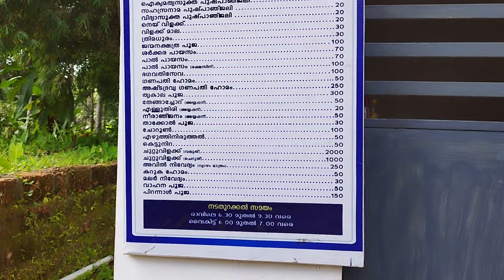Ramallur Sreerama Temple I रामल्लूर श्रीराम मंदिर I രാമല്ലൂർ ശ്രീരാമസ്വാമി ക്ഷേത്രം